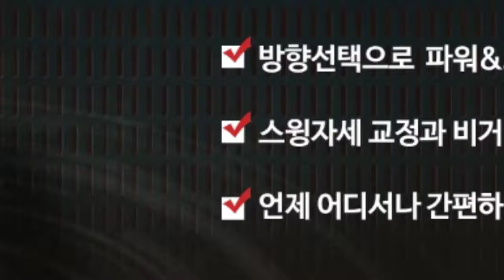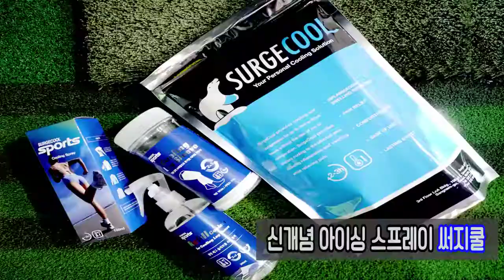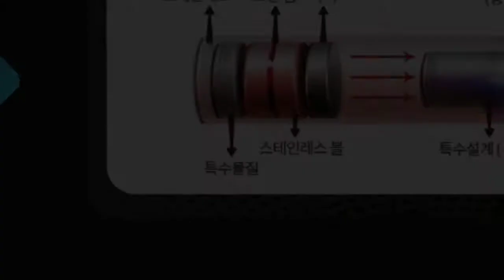루키루키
ROOKIEROOKIE